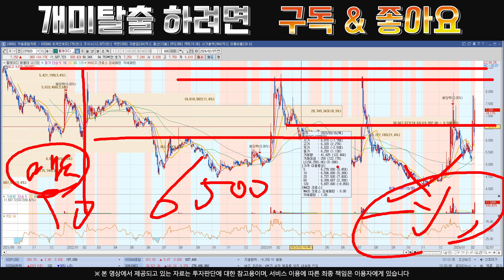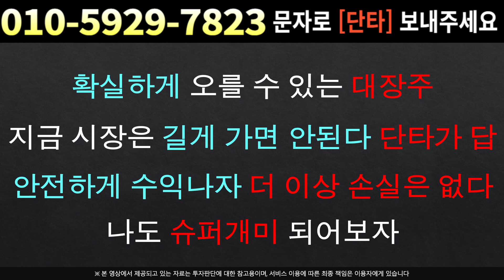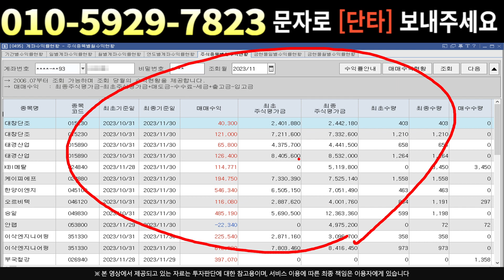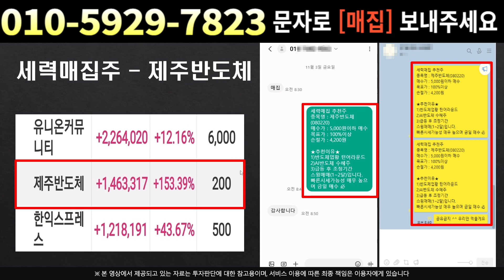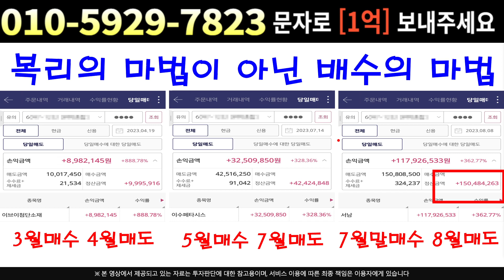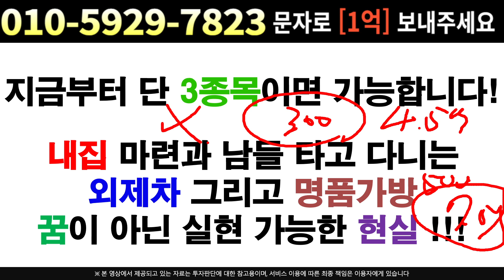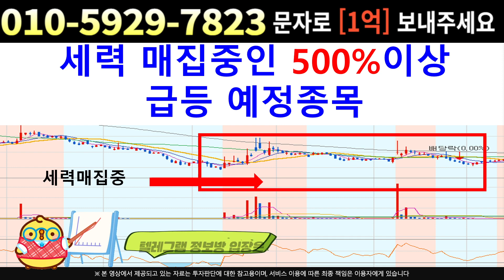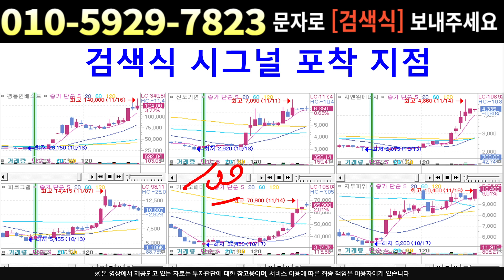[주식]플레이디 - 다음주 역대급 상승예정 악질 쓰레기세력 나간다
실시간 구독자소통 카톡방 투자정보 텔레그램